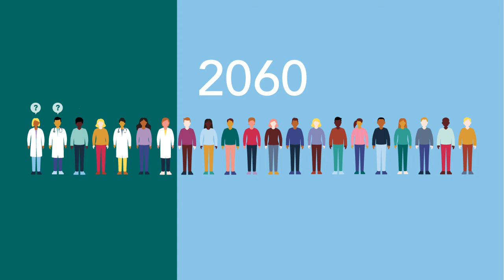Toelichting op het WRR-rapport nr. 104 Kiezen voor houdbare zorg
In deze animatie wordt de inhoud en de boodschap van het rapport 'Kiezen voor houdbare zorg. Mensen, middelen en maatschappelijk draagvlak' uitgelegd.